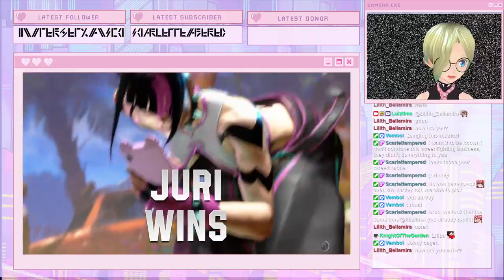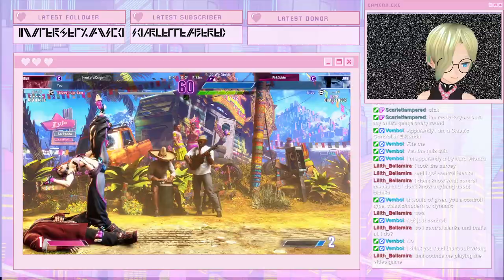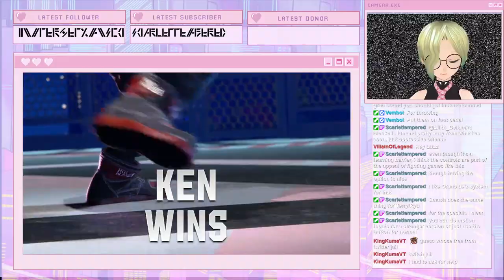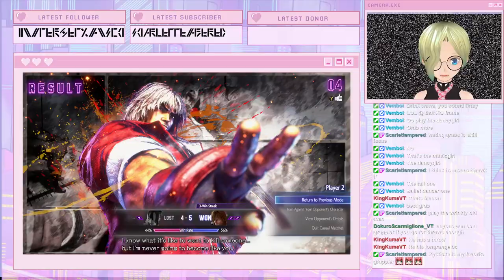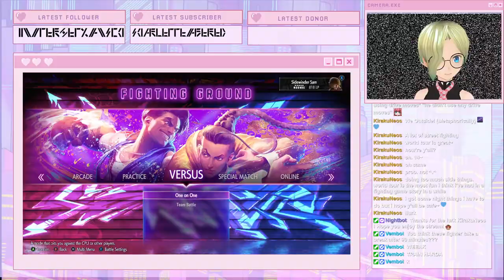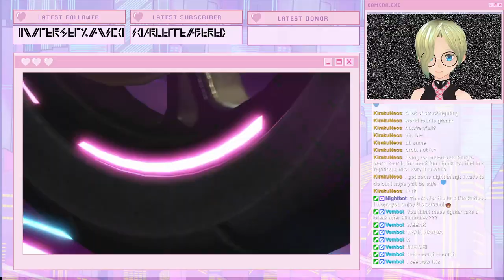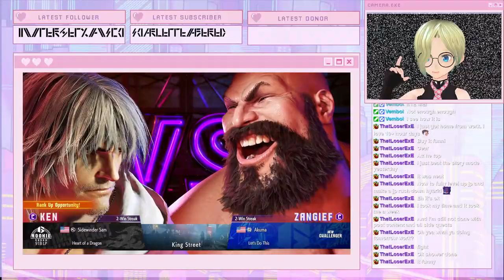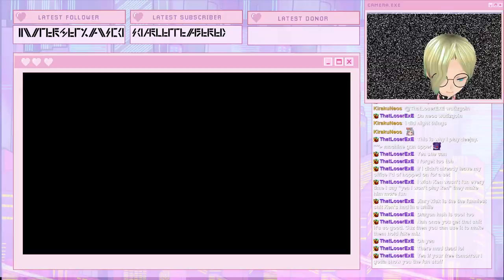road to going 2-2 in a tourney (Street Fighter 6)